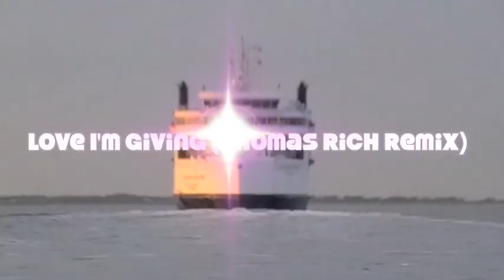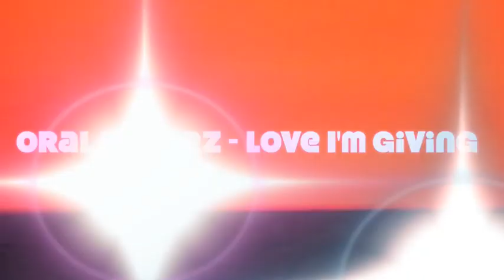Oral Tunerz - "Love I'm Giving" Medley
Remember the time  with „Love Im giving of Oral Tunerz.

Already 1979 Soulqueen Gwen McCrae aspirated „All this love that Im giving in her micro and broke with it many hearts. 20 years later created Cassius a suitable Top 10-Hit that was successfully played in the clubs. In 2009 we are beyond a little bit and the Oral Tunerz dont break with their new Club-Hit „Love I giving not only hearts but also dance blockades. This is house music we love. And the new release of expulsion records takes it with the remixes of Thomas Rich and Dave Curtis to the next level.